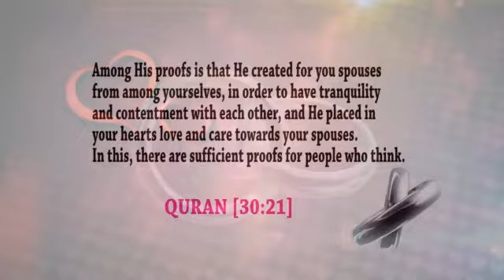Hiskilu + Maria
Awure # Deen Studios